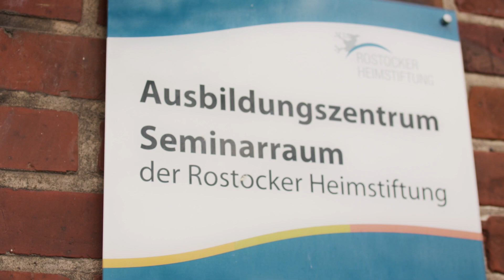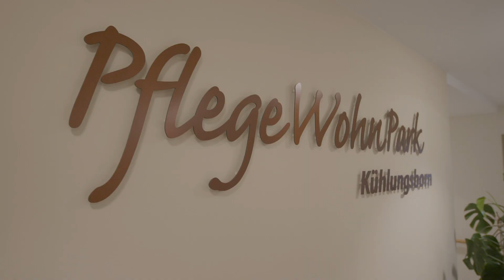Die Rostocker Heimstiftung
Im nächsten Jahr bestreitet die Rostocker Heimstiftung das 30-jährige Jubiläum. Um einen Einblick in unsere Stiftung zu erhalten, haben sich Mitarbeiter/innen und Bewohner/innen vor die Kamera gestellt und berichten aus dem Alltag in unseren insgesamt sechs stationären Pflegeeinrichtungen in der Hanse- und Universitätsstadt Rostock sowie dem Ostseebad Kühlungsborn.